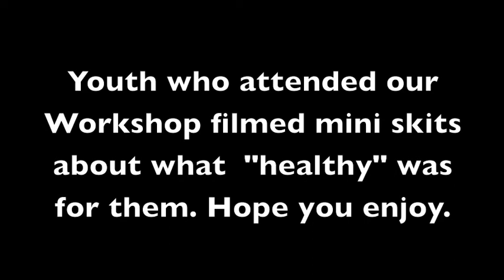Gathering Our Voices 2013 honor your health workshop video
Gathering our Voices youth conference in penticton youth attend Honour your health workshop and created short skits on what was healthy to them.
 SONG NAME: Harlem Shake - Baauer
*ALL COPYRIGHTS go to Baauer or whoever is in charge. This is not my song*